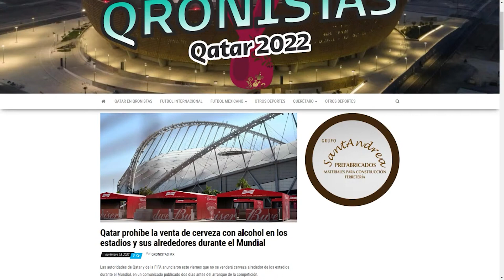Qatar prohíbe la venta de cerveza en los estadios y sus alrededores durante el Mundial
Las autoridades de Qatar y de la FIFA anunciaron que no se venderá cerveza alrededor de los estadios durante el Mundial, en un comunicado publicado dos días antes del arranque de la competición.

【 Rᴇᴅᴇs Sᴏᴄɪᴀʟᴇs 】